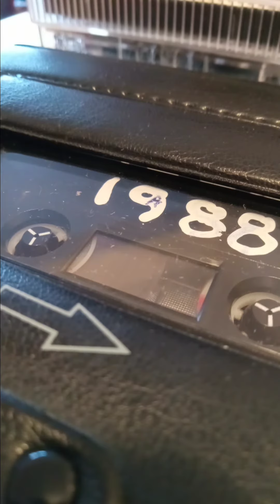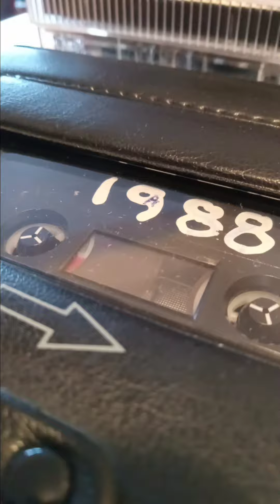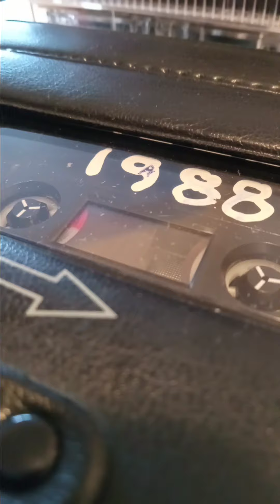21 century 1988 vintage sound